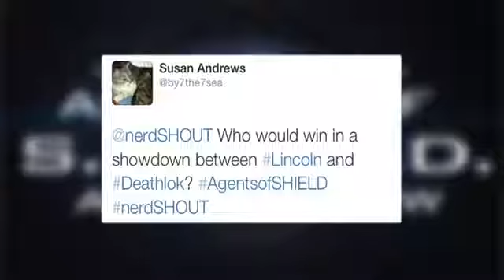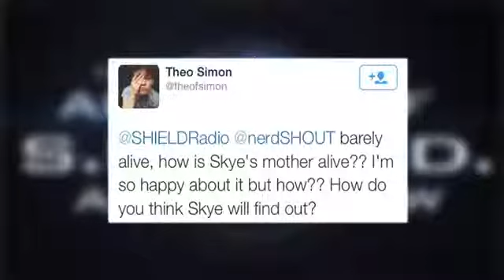Agents of S.H.I.E.L.D Season 2 Episode 16 Review and After Show Afterlife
After Robert Gonzalez takes action, Coulson fights to protect the future of S.H.I.E.L.D.; Skye mets an enigmatic inhuman. Join Germar Derron, Stephanie .

nerdSHOUT presents the Agents of S.H.I.E.L.D. After Show Season 2 Episode 16 Afterlife featuring Kevin Becker, Mark Cirillo, Demetris Hartman, & Keyla .

Agents of SHIELD Season 2 Episode 16 REVIEW - Afterlife Each week continues to be more exciting as Marvel's Agents of S.H.I.E.L.D. rockets towards it's .